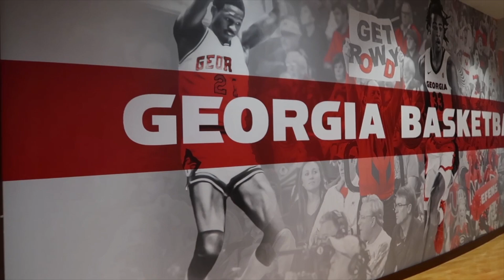Interview with Sahvir Wheeler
Q&A with University of Georgia basketball freshman Sahvir Wheeler. We talk about his choice to play basketball at Georgia, what he is looking forward to about his first season, facts about his teammates, his favorite spot in Athens and more.